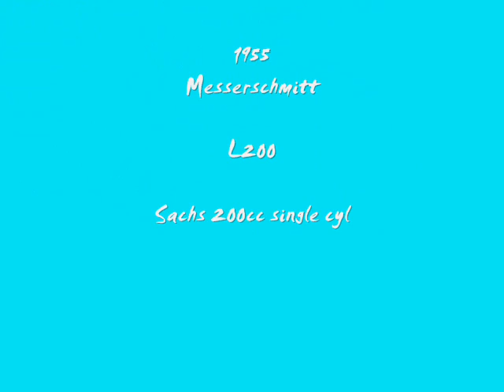Marpole Show N Shine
Part of the Marpole Summer fest July 11th 2009 in Marpole BC Canada, a collection of interesting cars. A 1934 Packard 8, a mid 1950s Messerschmitt L 200  and a 1937 Oldsmobile Coupe are featured in this clip along with many other outstanding vehicles.